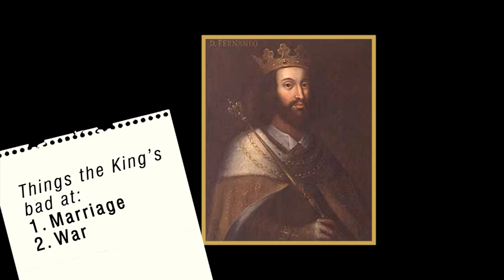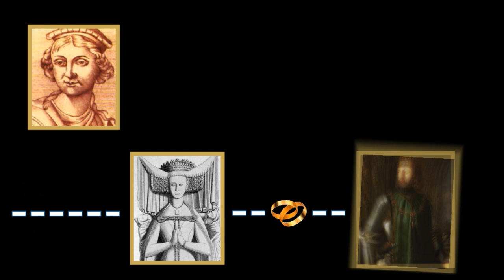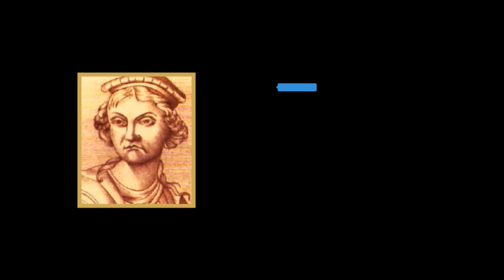Portuguese Medieval History – Battle of Aljubarrota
Brief History of the events that caused the Portuguese 1383–85 crisis and the battle that decided it all. Political intrigue, marriages, battles and literal backstabbing.

Portuguese Medieval History; History of Portugal
French, Spanish and English armies; Ferdinand I; Philippa of Lancaster; John I of Portugal; House of Aviz; Saint Constable; Saint Nuno of Saint Mary; Batalha Monastery

História de Portugal; História Medieval; Rei de Portugal; D. Fernando; Crise de 1383–85; Leonor Teles; Beatriz de Portugal; Batalha de Aljubarrota; Padeira de Aljubarrota; Brites de Almeida; D. João de Avis; Nuno Álvares Pereira, Santo Condestável; Dinastia de Avis; Mosteiro da Batalha